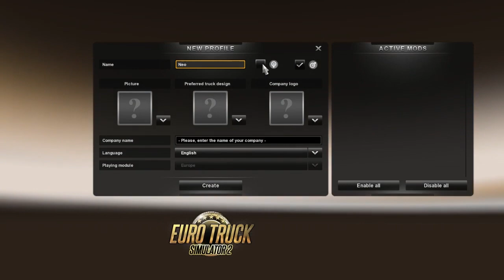Let's Look At... Euro Truck Simulator 2 Demo | Episode 01 | Speedy McCool Pants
Welcome to the first episode of the Let's Look At series! Today, we'll be looking at Euro Truck Simulator 2!

--- CREDITS ---